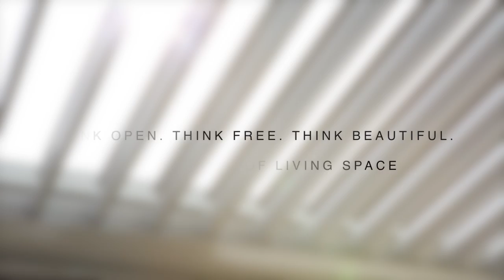LouvreTec - The art of outdoor architecture